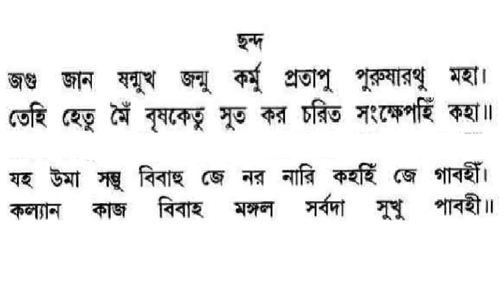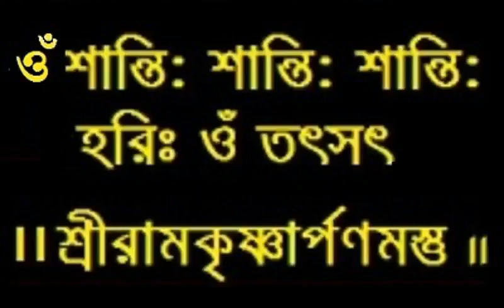Shri Ramcharitmanas -104 I Balakanda Part - 104 I Doha -102 I Baranagar Ramakrishna Mission Devotees